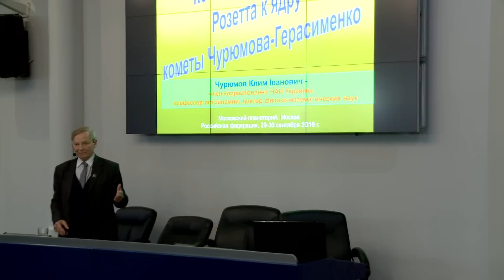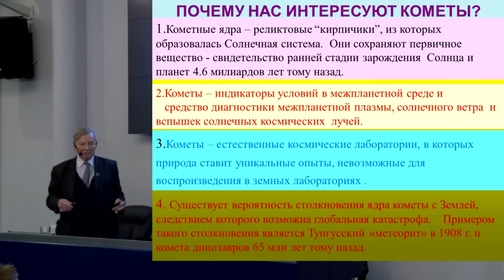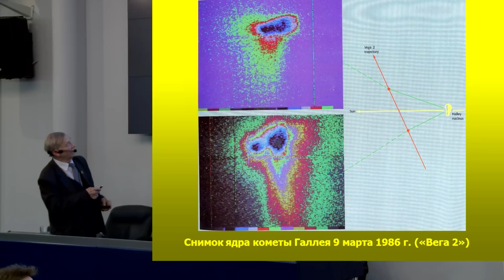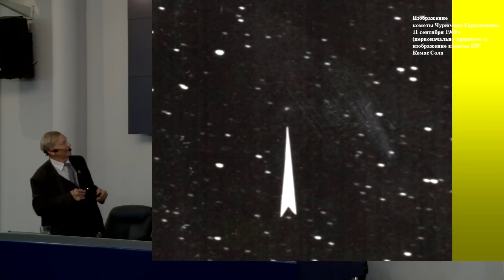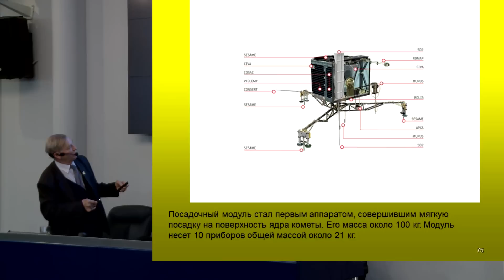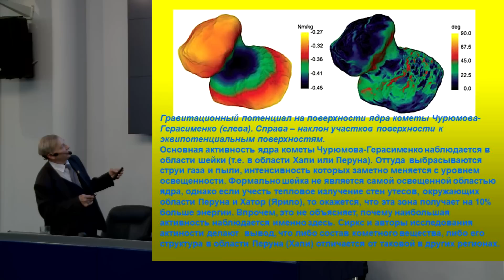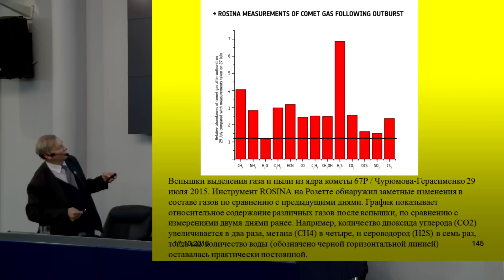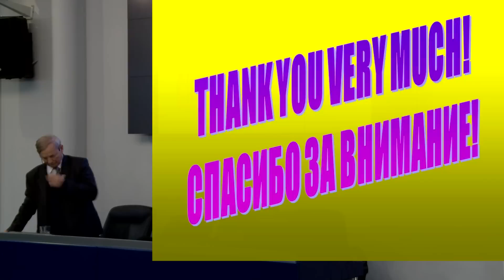Чурюмов Клим Иванович «ПРОЩАЙ, РОЗЕТТА» 30.09.2016 «Специальное мероприятие» в Московском Планетарии